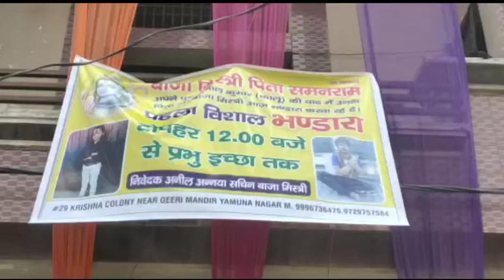हरियाणा के यमुनानगर में बिजली विभाग की बड़ी लापरवाही उजागर हुई!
बिजली के तार में तेज करंट आने से पूरे मकान में तेज करंट दौड़ गया तथा लेंटर तक फट गया जिस कारण छत पर खड़े एक मासूम बच्चे की मौके पर मौत हो गई।

  हरियाणा के यमुनानगर के रहने वाले बाजा मिस्त्री निवासी जोगिंदर नगर मकान नंबर 29 के रहने वाले हैं 12 जून 2020 को शाम 6:30 बजे उनका बड़ा लड़का सुनील कुमार कालू अपने घर की छत पर खड़ा था। तो अचानक बिजली के तारों में चिंगारी निकली और एक धमाका हुआ जिसकी वजह से वह लड़का बुरी तरह झुलस गया। आनन फानन मैं लड़के को लेकर अस्पताल पहुंचाया गया जहा उसको प्राथमिक चिकित्सा दी गई फिर उन्होंने गंभीर हालत देखते हुए उसको मौलाना मेडिकल कॉलेज मैं रेफर कर दिया जहां उसकी इलाज के दौरान मौत हो गई। इलाज के दौरान लगभग 1 लाख खर्च हुए।

  समय-समय पर मोहल्ले वासियों वह मृत बच्चे के द्वारा बिजली विभाग को शिकायत भी की गई कि तारों पर बार-बार स्पार्किंग होती रहती है व तारे काफी ढीली वह जर्जर अवस्था में है पर इस शिकायत पर बिजली विभाग द्वारा कोई कार्यवाही नहीं की गई। जिसकी वजह से मेरे लड़के के साथ यह हादसा हुआ। परन्तु उसके बाद भी बिजली विभाग चुप बैठा है। इसमें बिजली विभाग की लापरवाही की वजह से यह हादसा हुआ वह मेरे पुत्र की मौत हो गई। हमने अपने गांधीनगर पुलिस चौकी में पुलिस से बिजली विभाग के खिलाफ मुकदमा दर्ज करने के लिए कहा पर उन्होंने एफ आई आर दर्ज नहीं की मना कर दिया। पुलिस ने मेरे बेटे के शव का पोस्टमार्टम नहीं होने दिया। पत्रकारों से मृत बालक के पिता ने बात करते हुए बताया कि में एक अनपढ़ व गरीब आदमी हूं वह अपने परिवार का पालन पोषण करने वाला हूं। अब एक वर्ष पूर्ण होने वाला है और बिजली विभाग से मुझे कोई मदद नहीं मिल रही है। कृपया करके मेरे बेटे की मृत्यु का मुकदमा बिजली विभाग के खिलाफ दर्ज करवाया जाए व दोषियों पर सख्त से सख्त कार्यवाही की जाए और उनके मृत बेटे के ऊपर जो भी पैसा इलाज के दौरान खर्चा हुआ व मुआवजा की राशि प्रदान की जाए वह मुझे इंसाफ दिलाया जाए।